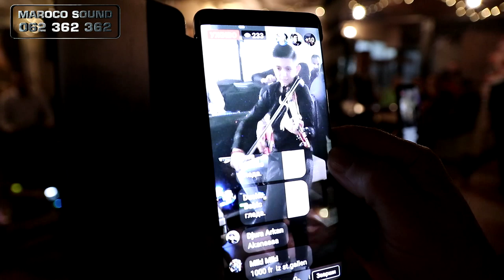Milan Dimic & Gold Style - INSTRUMENTAL MIX, Muzicka Zabava Krusevac 2020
✅ Copyright protection : Connect network ✔